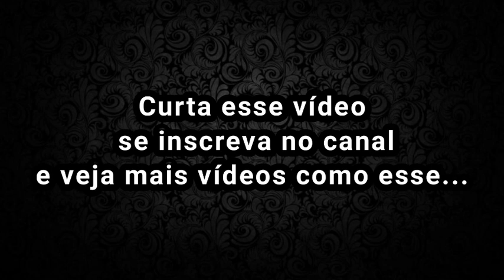Efésios 02. Bíblia Sagrada. Da morte pra vida; das trevas pra luz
O livro de Efésios, Capítulo 2, da Bíblia Sagrada.

Gostou dessa narração? Curte o vídeo.